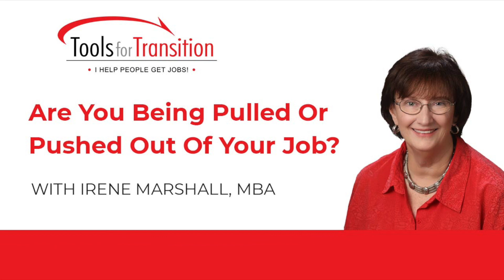Are You Being Pulled or Pushed Out of Your Job?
Have you ever been unhappy in your job. but not quite sure why, and not sure what to do? Or maybe an unexpected opportunity emerged, and you decided to take a chance for it?  Or maybe you just feel stuck, stressed and depressed about the whole situation.